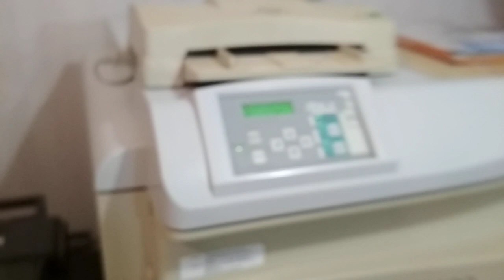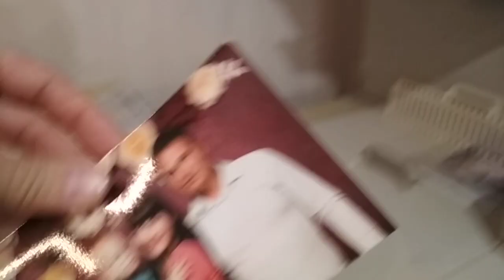Фотолаборатория Fuji Frontier 350 в работе